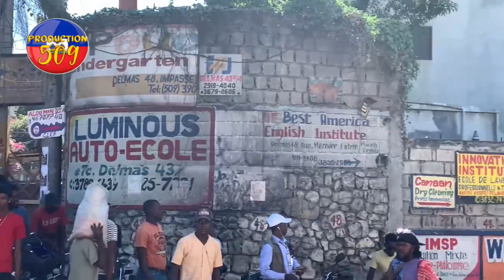DG lapolis la frantz elbe met pyel atè pou polisye ki mouri bandi di yo pran nan cho anpil san pral